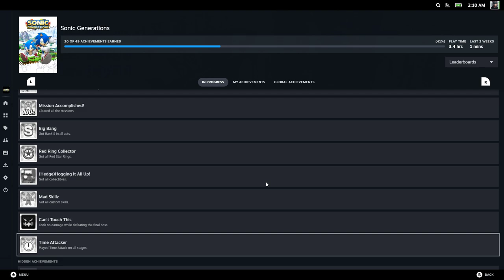Sonic Generations 2023 08 20